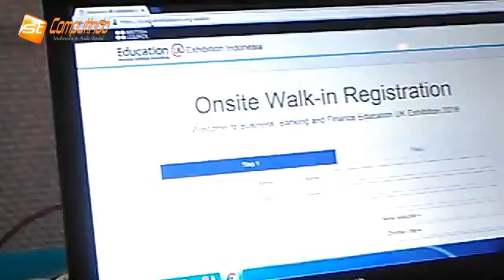video kegiatan untuk rental dan sewa notebook dan laptop dan Handy Talky HT dalam acara Education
Diselenggarakan disebuah hotel berbintang dijakarta, pameran education yang sangat ramai dihadiri oleh para pendaftar yang ingin melanjutkan pendidikannya keluar negeri dalam hal ini negara Ratu Elishabet, Inggris.
disini kami ingin sedikit sharing kepada anda video kegiatan kami stcomputindo dalam acara British Council dengan viceo renntal dan sewa notebook dan laptop dari kami.
Pada kesempatan tersebut kami dari vendor rental stcomputindo untuk yang ke 3 kalinya dipercaya oleh event Organizer dalam hal ini oleh Multi Taruna Sejati ( MTS ) untuk menyediakan rental dan sewa laptop atau Notebook dan Handy Talky.
untuk rental dan sewa laptop dan notebook yang kami sediakan sebanyak 15 Unit dan sewa rental handy talky ( HT ) sebanyak 10 Unit.
Notebook tersebut dipasang dan digunakan di Booth Registrasi dan Confirmasi.
Sedangkan untuk acaranya diselenggarkan pada tangal 12 November 2016 bertempat di Ballroom Mandarin Hotel Jakarta.
Bagi Anda yang ingin rental dan sewa laptop atau notebook kami tersedia mulai dari processore Intel i3 sampai dengan i5 dengan RAM mulai dari 1GB sampai 8GB ( Optional ).
Silahkan koordinasikan terlebih dahulu dengan Sales kami untuk kebutuhan sewa rental notebook Anda sebelum Anda menyewanya, agar sesuai dengan keperuntukannya.